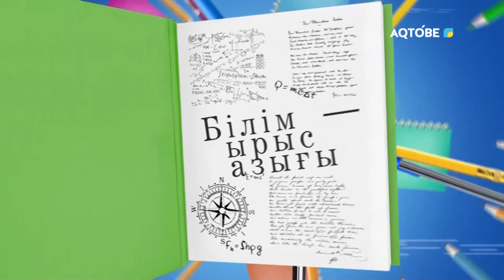"Зерде" хабары 27.04.2024 жыл